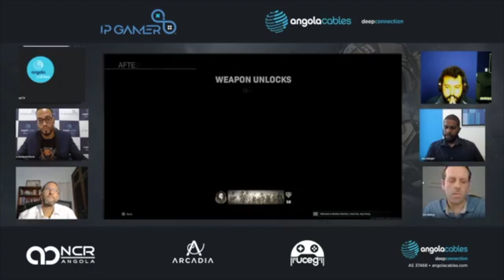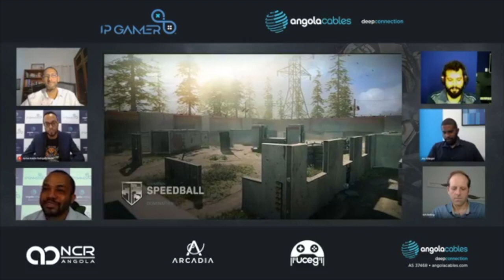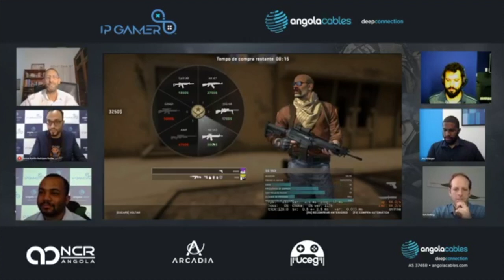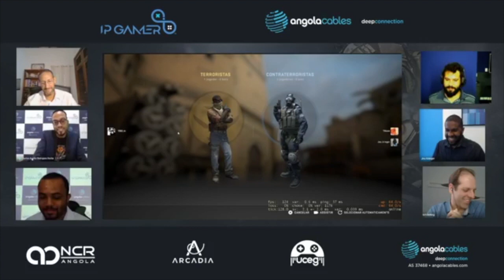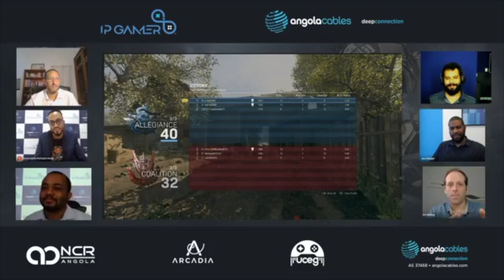Lançamento Oficial do IP Gamer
"IP_Gamer”, é um serviço especializado, dedicado para provedores de internet, interessados em atender necessidades específicas dos Gamers.